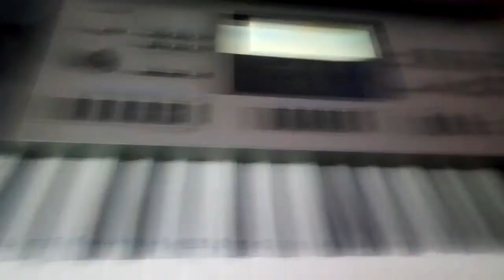Diwana tera aaya on Piano lesson slow tutorial for sai qwali | INSTRUMENTAL |दीवाना तेरा आया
Om Saai Raam